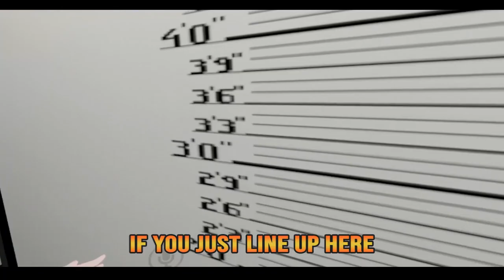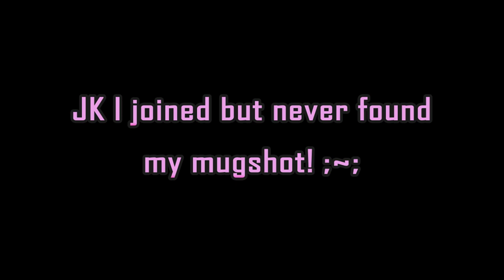I Went to Jail for Lewding the Loli Police!! - VRChat Funny Moments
Hello!

It's Ponpokopin with a CRAZY new video!

So I met this Loli Police squad and messed with them a "little bit"..
Then this happened.